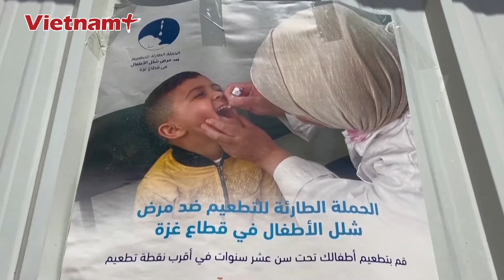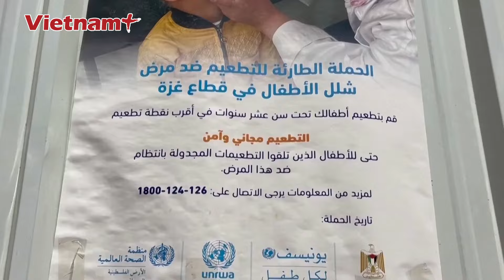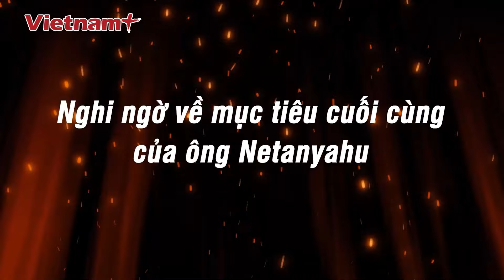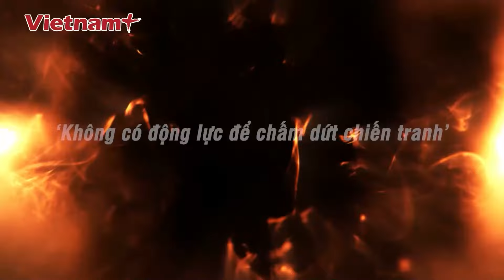Tin nóng quốc tế: Israel tuyên bố đã loại bỏ thủ lĩnh Hamas với vỏ bọc “làm việc cho Liên Hợp Quốc”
Báo Vietnam Plus | Chiến sự Trung Đông | Quân đội Israel tuyên bố đã tiêu diệt một thủ lĩnh Hamas đang làm việc dưới vỏ bọc nhân viên cơ quan cứu trợ của Liên Hợp Quốc ở Dải Gaza.